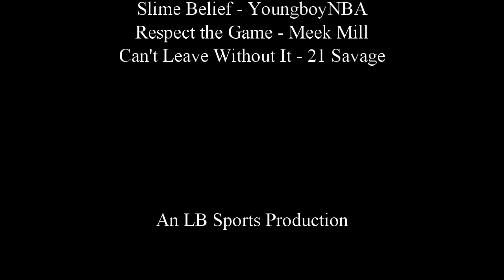Amani Hooker Iowa Hawkeyes career highlights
Highlights from Amani Hooker’s career with the University of Iowa Hawkeyes.
Songs-
Slime Belief - Youngboy NBA
Respect the Game - Meek Mill
Can’t Leave Without It - 21 Savage

An LB Sports Production.